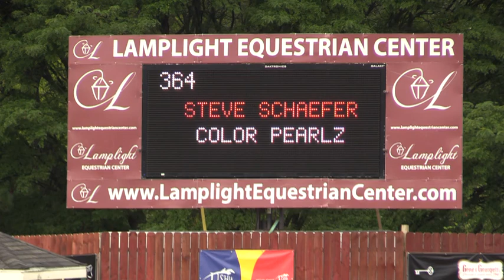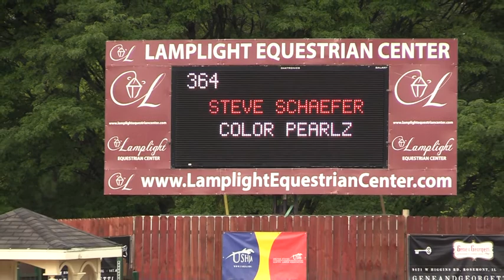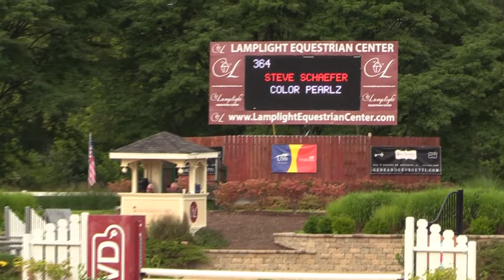Video of COLOR PEARLZ ridden by STEVE SCHAEFER from ShowNet!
COLOR PEARLZ ridden by STEVE SCHAEFER at Equifest 2017 WK 2.  This round is from class 555, USHJA Intl Htr Derby Round 1 and finished 5 of 19.